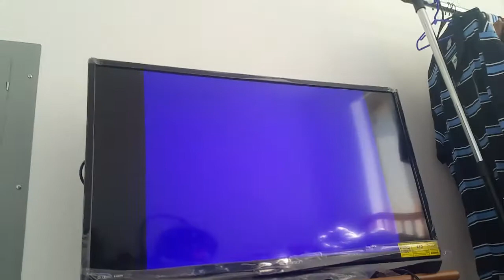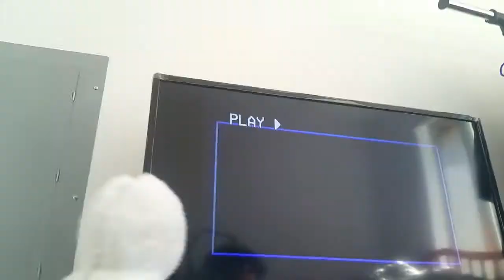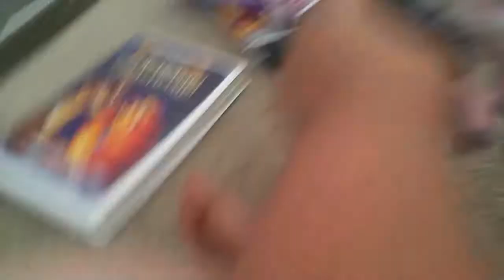Bellwether Watches The Thx Logo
Bellwether Got The 1998 Vhs Of Lady And The Tramp